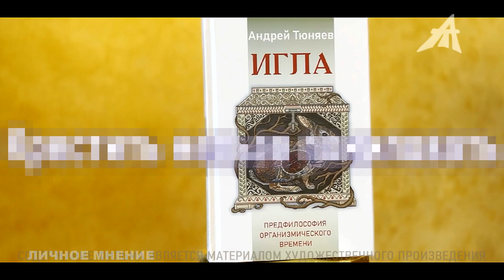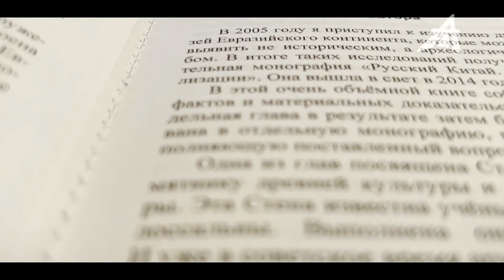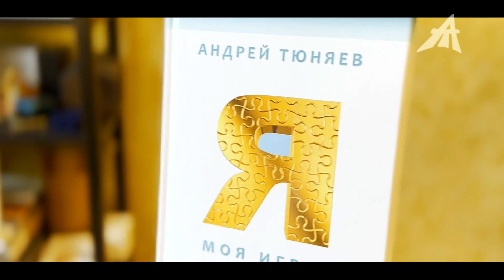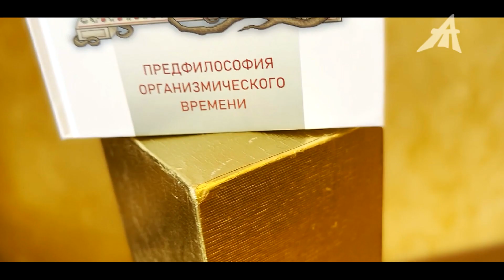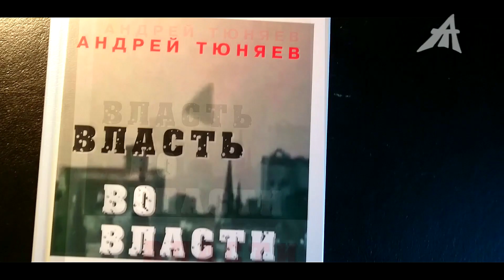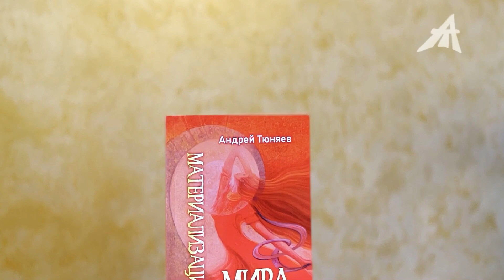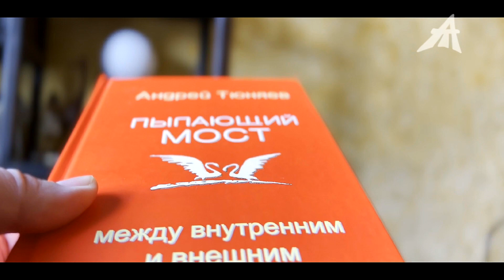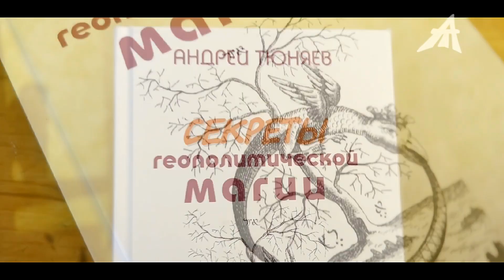Крестить нельзя помиловать